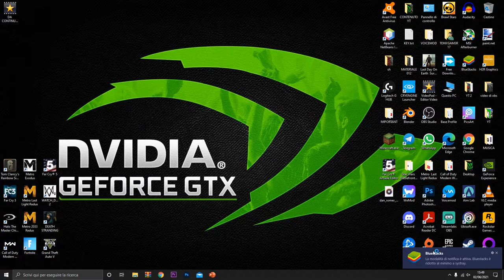COME RIMUOVERE COMPLETAMENTE IL LAG SU BLUESTACKS- TUTORIAL ITA